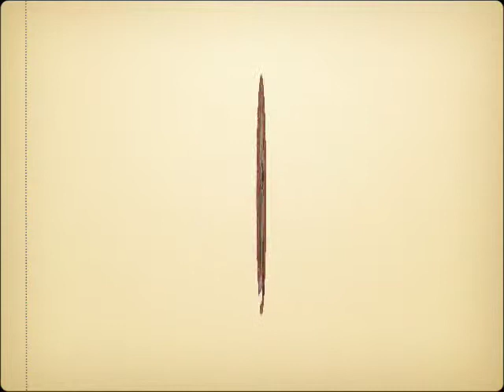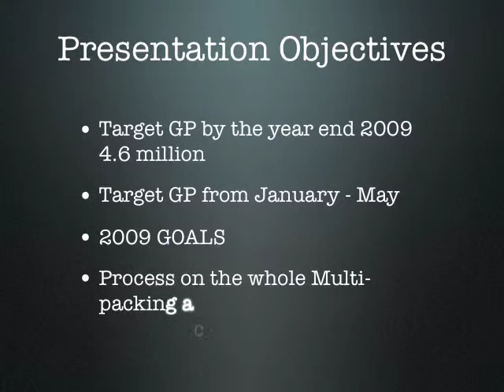toplis solutions inc.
toplis solutions